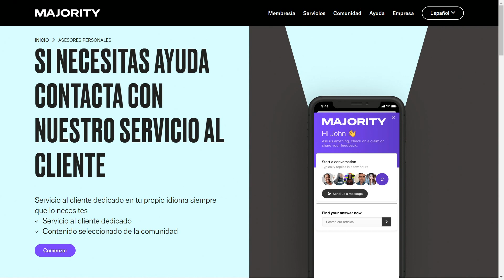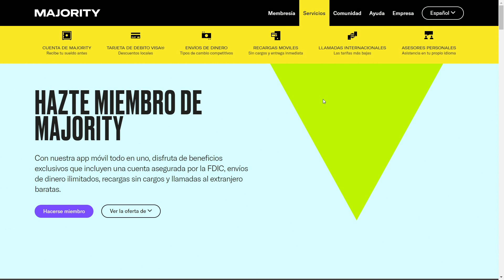Te están buscando para trabajar | La Entrevista | EVTV | 07/21/2022 8/8